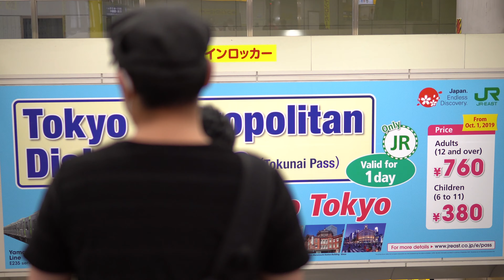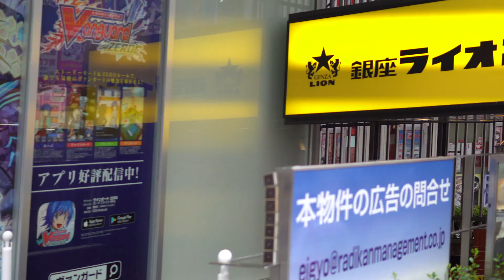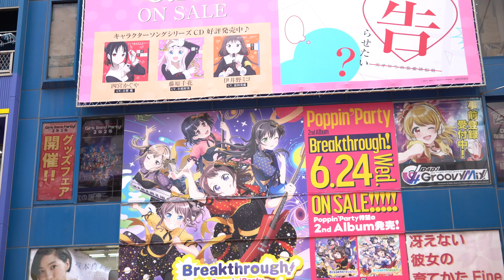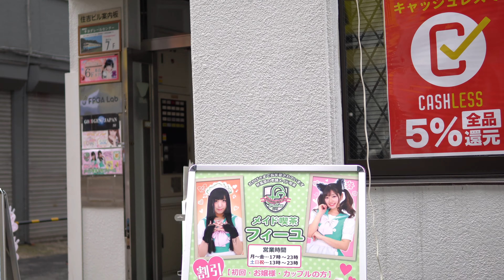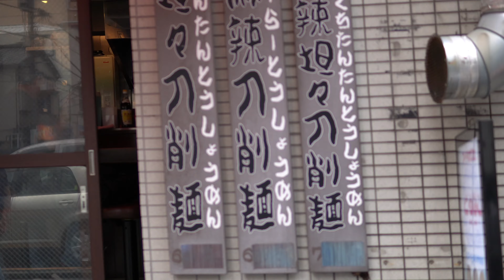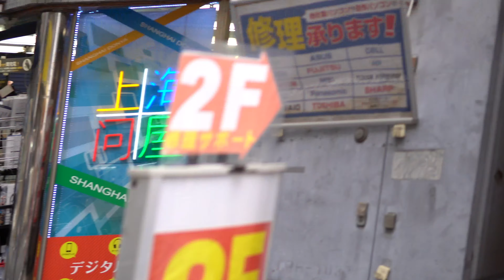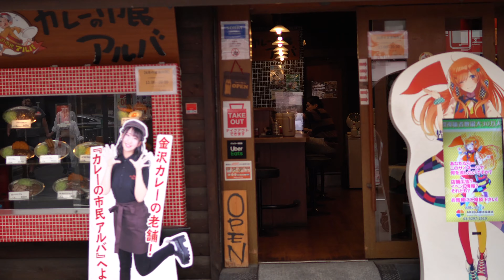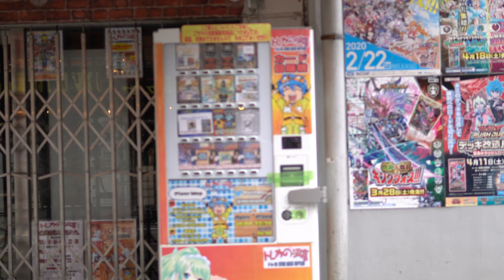Best 10 Things to DO and SEE in ANIME AKIHABARA, TOKYO | MUST WATCH BEFORE YOU VISIT JAPAN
What are the BEST THINGS to DO in AKIHABARA TOKYO?
From WHERE to GO, WHAT to SEE, or GETTING AROUND, WE are taking YOU through the town of AKIHABARA and provide you a real visual experience as if YOU are walking down streets of JAPAN!

① 0:18 - Gachapon inside the station
② 4:16 - Denkigai electric street
③ 6:08 - ADORES Arcade
④ 7:31 - BIC CAMERA
⑤ 12:46 - Another BIG Gachapon store
⑥ 13:53 - MAID CAFE LOUNGE
⑦ 20:12 - COSPLAY CAFE BAR STREET
⑧ 22:22 - Card Vending Machine
⑨ 23:35 - Back Street Arcade
⑩ 24:07 - MAID CAFE/BAR STREET

Known as the anime geek heaven of the world, Akihabara is considered a dream destination for otaku (anime culture enthusiasts) around the world and casual tourists alike. Our tour will walk you through the highlights of electronic stores, gaming shops, and anime departments around the Akihabara, not to miss anime goods, famous sex shops, street foods and more!

And WE must admit that we are OTAKU ourselves! From watching anime and being gamers, its always exciting for us to visit Akihabara and experience its unique culture.

However, no matter how many times we visit, there are always something new at Akihabara. From kawaii maid cafes to kakkoii butler’s cafe to FAVORITE ANIME goods store, let us take a look at BEST 10 THINGS to DO in AKIHABARA that you have never seen before!

◆SNS
TOKYO AWSOME INSIDER OFFICIAL
Tiktok : Search AWESOME TOKYO INSIDER